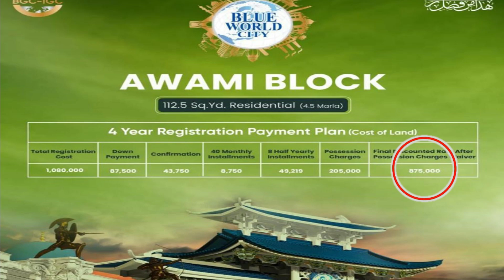Important Announcement of Awami Block || Blue World City Awami Block || Last Date Of Old Rates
In this video you will get Information About Important Announcement of Awami Block || Blue World City Awami Block || Last Date Of Old Rates

Blue world city Islamabad is a tremendous housing project by Blue Group of companies located near both Islamabad and Rawalpindi. It will be developed by Chinese developers and is the first Pak – China housing society. Because of having reasonable prices and installment plans, its demand is increasing among buyers and in existing investors. Take a look at the important aspects of this society.
Blue world city Islamabad is a project of Blue Group of Companies Owned by Saad Nazir, Son of ex-Deputy Commissioner Lahore Ch. Nazeer. Blue Group of Companies has signed an M.O.U with Shan Jian Municipal Engineering Company from China for its development.

About Blue Group of companies (BGC)
Blue Group of companies launched its services in 1989 in Lahore by its architectural design and construction operations. The company soon got a position of trustworthy and professional organization and acquired immense attention from the clients in the market. The Company has now emerged as a one-stop solution for quality services in different areas including real estate, development, architectural design, construction and marketing, IT support and commercial printing. Also, with convenience retail stores and clothing brands, the company has made its existence in the retail market as well. BGC is among the most diverse companies in Pakistan with having over 300 professionals working in different capacities.
Previous Projects by BGC
Saad Nazir has previously achieved successful business and housing endeavors such as PIA co-operative Society, Center Park Lahore, Blue Sapphire, Blue mart & Blue technologies. Blue World City Islamabad is the latest project under the umbrella of Blue Group of Companies.
Blue World City Islamabad is located on the main Chakri Road near Chakri Interchange on Lahore-Islamabad Motorway M2. It is one of the societies located near the transition of Rawalpindi and Islamabad and is close to Islamabad airport.  It is an amazing society with charming surroundings.
Rawalpindi Development Authority (RDA) granted permission to Blue World City against the Vide Letter no. RDA/MP&TF/F-PHS-PTR-10/148. Dated: 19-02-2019. At first, Initial planning permission for 427 Kanal of land was allotted to the city. Afterward, another application was given to gain Planning and Advertising permission for 5,000 Kanal of land. The application got accepted in August 2018, which issues NOC of 5000 Kanal land for Phase 1.

Blue group of companies has started overseas block in the blue world city. The overseas block will be graced with some lavish facilities. The block is purposely designed for overseas Pakistanis to fulfill their search for high expectations and numerous facilities. A limited quantity of residential and commercial plots are available in the overseas block on a first come first serve basis. The offer is a good chance for Pakistani living abroad to get their residents in Pakistan in the economic plan.

Location of Overseas Block in Blue World City
The overseas block has a prime location for access. It is directly connected with Rawalpindi Chakri road and is near to the designated gate through the main gate of the society. The overseas block will also be accessible from Rawalpindi Ring Road, after competition of the road, Blue world city will be connected with Motorway M-2 and Islamabad city. The project is getting popularity among local and foreign investors because of its convenient and adorable location.
The General block offers

5 Marla, 8 Marla, 10 Marla, 1 Kanal, residential plots,
5 Marla commercial plots
Blue world city has affordable 4-year installment plans for the convenience of investors. Booking starts with only 10% of the payment
Location of Awami Residential Complex
The Blue World City Awami residential complex is ideal in its location. It is alongside the main blue world city and located on the most demanded location near Islamabad International airport. Blue group of companies will develop the complex preferably. Common spaces and services will be made on the height of this symbolic property.